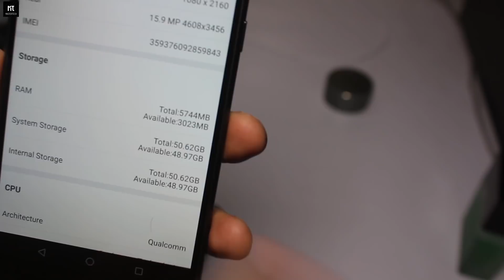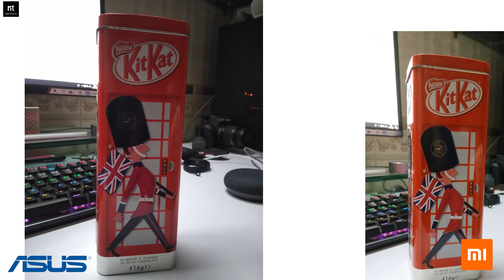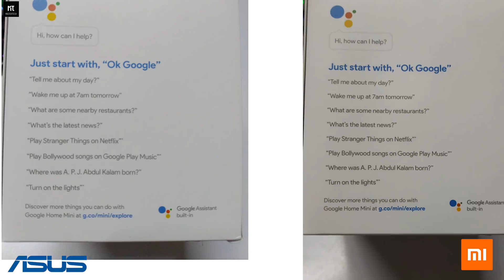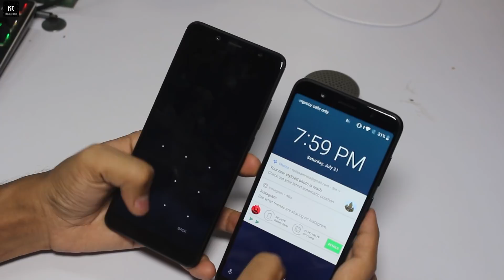Asus Zenfone Max Pro 6GB Vs Redmi Note 5 Pro Camera Comparison In Detail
Asus Zenfone max pro m1 vs Xiaomi Redmi note 5 pro Camera
in this video we did A Camera Comparison of Zenfone max pro m1 vs Redmi note 5 pro

Camera: Canon 700D
Lens :50mm EF 1.8 STM
Tripod : ROKINON/SP
Editing: Sony Vegas pro 13/Adobe Premiere Pro cc

NOTE : All content used is copyright to MasterTech14,